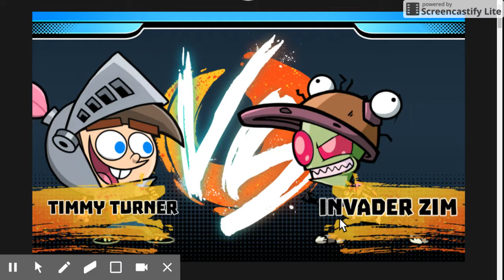Playing Super Brawl World on Cromebook